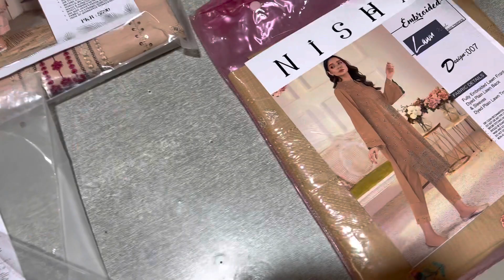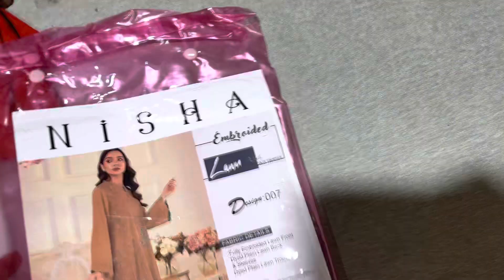Original Heavy Emb Kurti